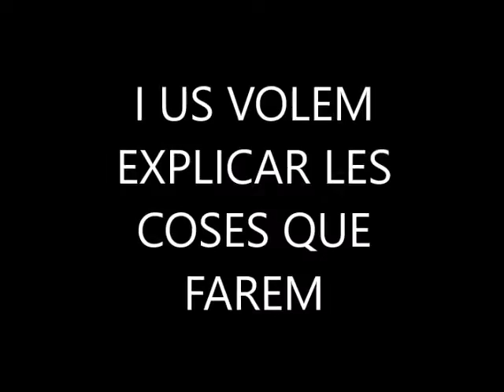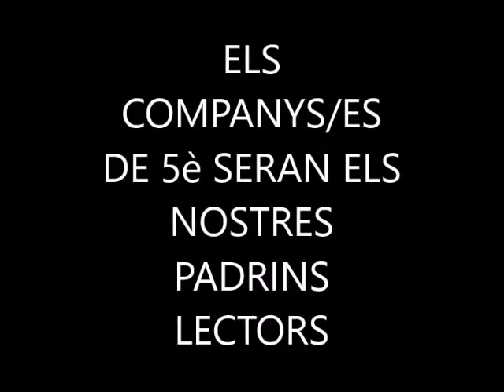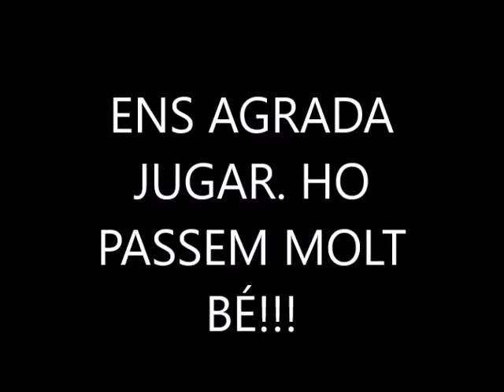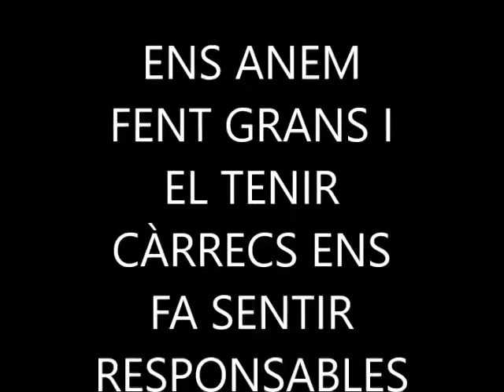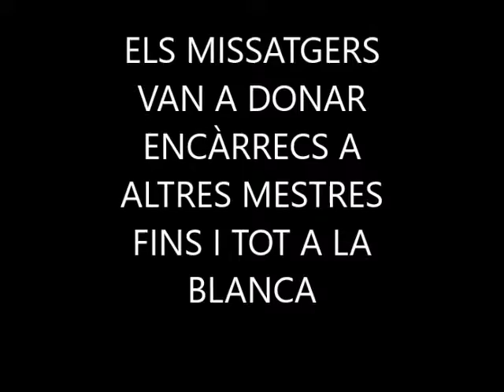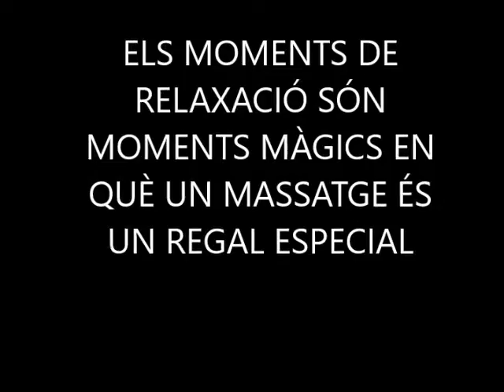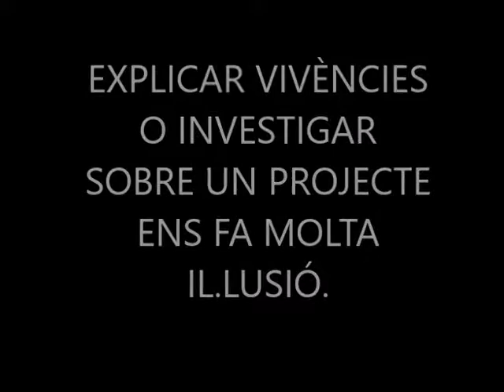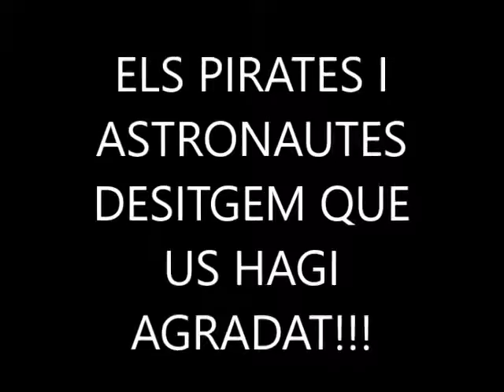REUNIÓ ASTRONAUTES I PIRATES